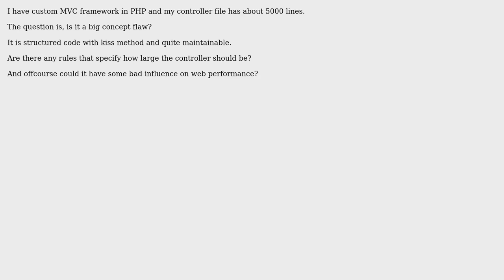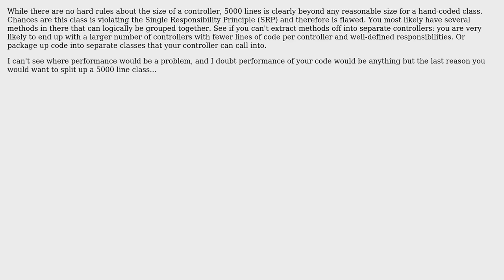PHP MVC concept large controller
With thanks & praise to God, and with thanks to the many people who have made this project possible! You are responsible for your own actions.